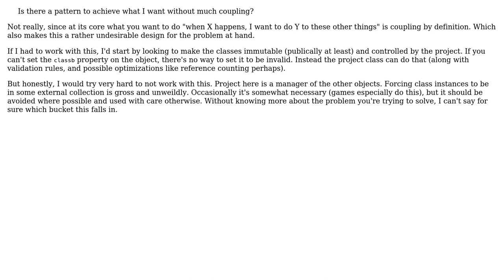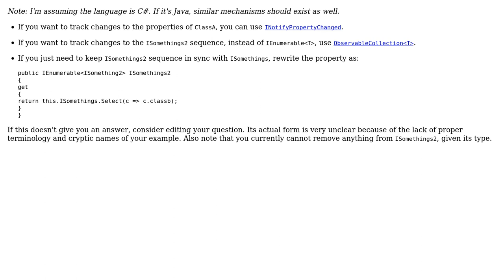Software Engineering: Class design and object references (2 Solutions!!)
Software Engineering: Class design and object references

With thanks & praise to God, and with thanks to the many people who have made this project possible! | Content (except music & images) licensed under CC BY-SA | Music | Images & others | With thanks to user Telastyn user GorillaApe user Arseni Mourzenko and the Stack Exchange Network Trademarks are property of their respective owners. You are responsible for your own actions.